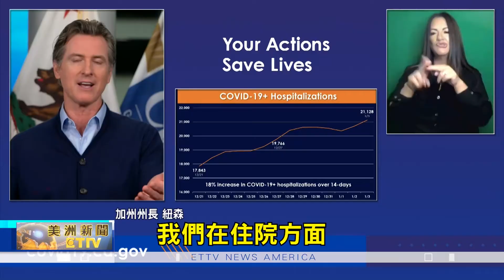加州住院與病床位 兩個月內需求爆增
NY首例英國變種病毒 LA醫療系統癱瘓邊緣

美國 加州與紐約，4號週一上午分別召開「州長記者會」，說明當前疫情的 嚴重程度，不只紐約州發現 首例英國變種病毒，加州人口最多的 洛杉磯縣，醫療體系也 接近癱瘓。

加州州長 紐森表示，新年開始，新增加了許多「疫苗接種站」，讓第一線醫護人員，可以更快的獲得 疫苗配送，為了就是能更快的 控制疫情，避免整個醫療體系、陷入崩潰。

且類似的情況，還發生在 美國東岸的 紐約州，州長古莫 4號宣布，在一位六十歲的男性身上，發現該州第一例「英國變種病毒」。

且值得一提的是，這名男子 沒有出國史，因此，公共衛生專家相信，與聖地牙哥的案例一樣，變種病毒應該已經開始在「社區傳播」。

東森新聞團隊 洛杉磯報導